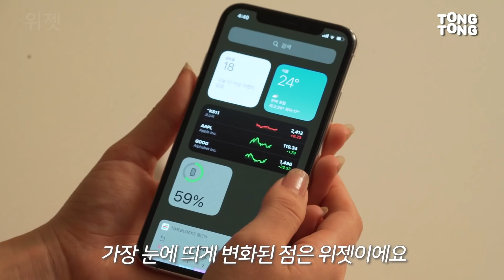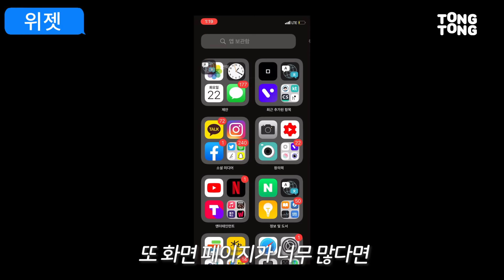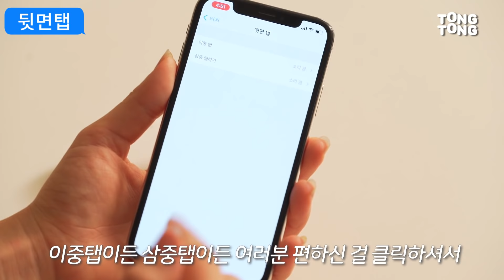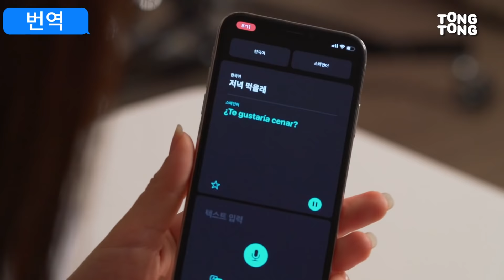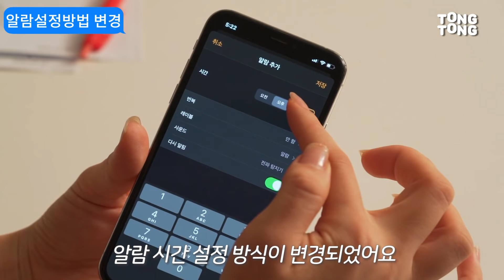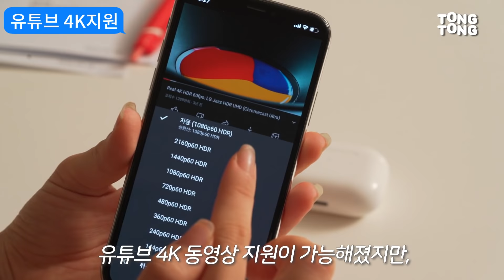다들 ios14 정식 업데이트 하셨나요? 뒷면 터치하면 스크린캡쳐되는 ‘뒷면탭’기능도 들어간 iOS14! 사용해봤습니다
안녕하세요 혜준입니다.
iOS14가 정식 업데이트되면서
위젯, 스마트스택, 앱보관함, 뒷면탭, 번역, 시리 등 많은 기능이 변화되었어요.
아직 업데이트 못하신 구독자분들은
영상 참고하셔서 새로운 아이폰을 사용해보시길 바랄게요!!

통-빠!

STAFF
[취재] 윤혜준
[촬영] 이동욱
[영상편집] 권은영
[배경음악]

Palm Trees (feat. Joey Edwin) - Joakim Karud